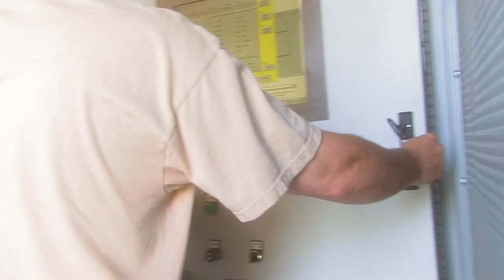Wind Turbine Service Technicians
Vote for this Illinois workNet video in the DOL Career Video Challenge for America's Job Seekers.

A Day-in-the-Life of Wind Turbine Service Technicians - Watch this video